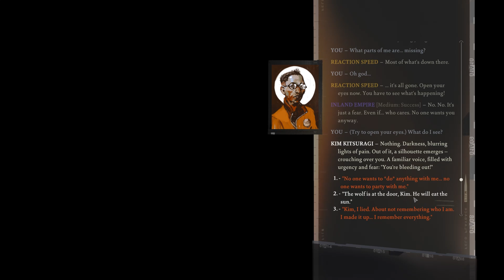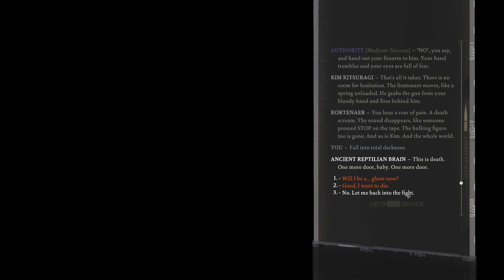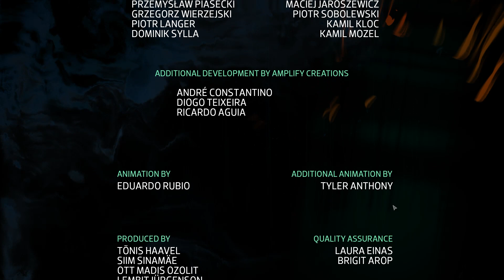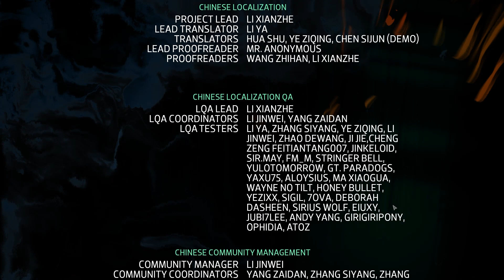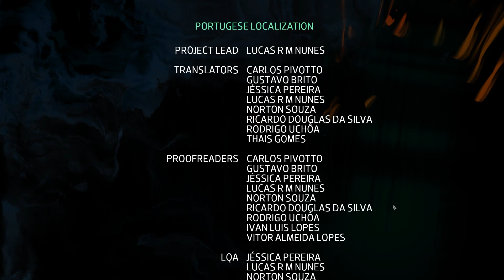Mages and Murderdads: Disco Elysium - Ep. 73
This is Mages and Murderdads, the best show dedicated to Disco Elysium, hosted by Danni and CMRN.

On episode 73, we have a shootout, go to a tiny island, and end the game.

We recorded this season before the newest release of Disco Elysium, so there might be some differences between what you experience and what we experience. We'll do an episode about it!

Our biweekly show is a chill, fun time where we talk about alignment, Dungeons and Dragons, and a general plethora of stuff we care about in the Forgotten Realms. It's a Gygaxian affair of the highest sort, and we are experiencing our best lives as adventurers in this fantasy world.